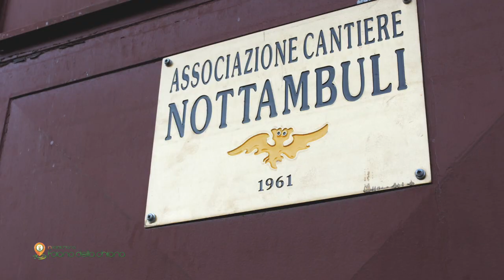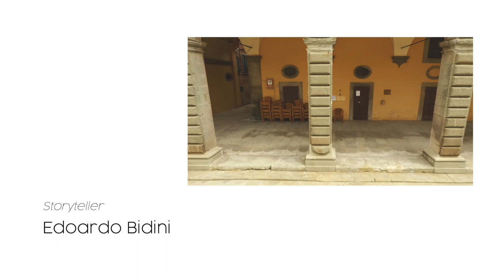InValdichiana | Foiano della Chiana - Eccellenze e Territorio